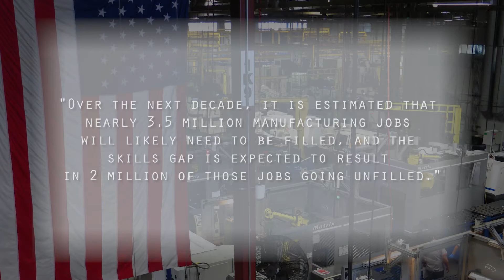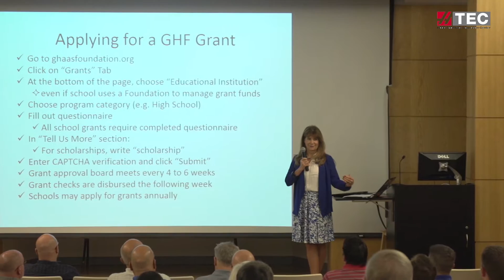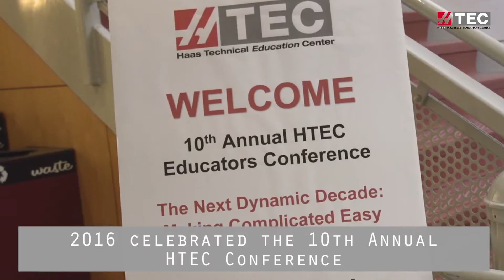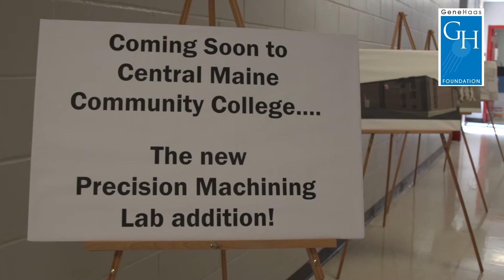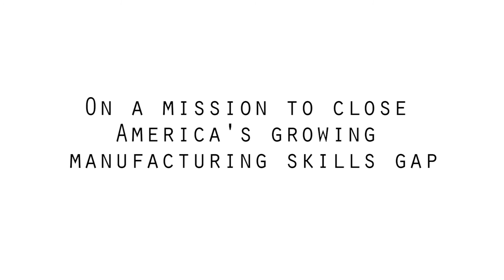HTEC and Gene Haas Foundation - Closing the Skills Gap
Haas HTEC and the Gene Haas Foundation are working to close the skills gap in US manufacturing.